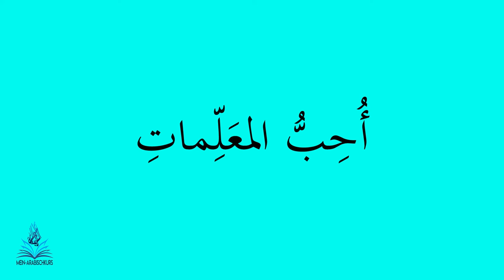Feminine regelmäßige Mehrzahl - جمع المؤنث السالم